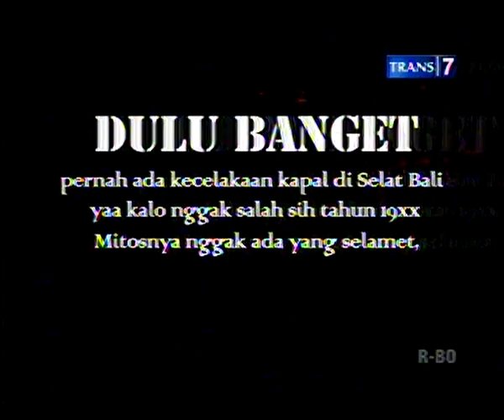Rekreasi Aziz Nunung Desa Suku Sasak,Sade Lombok Part 1